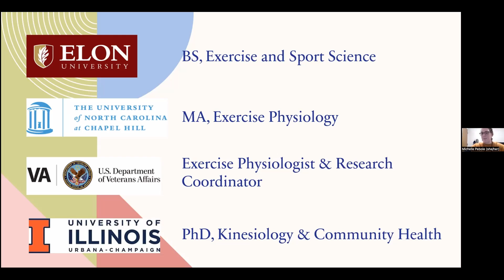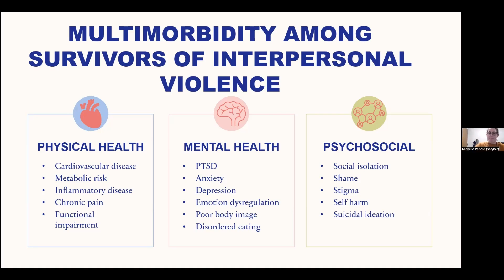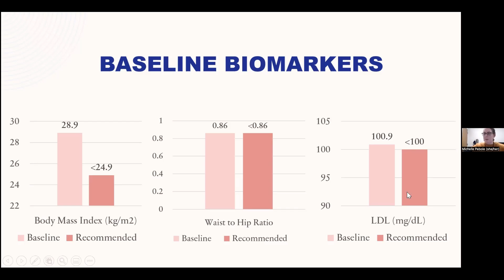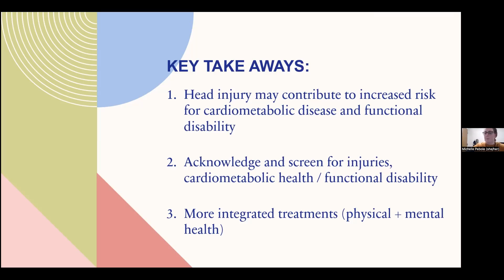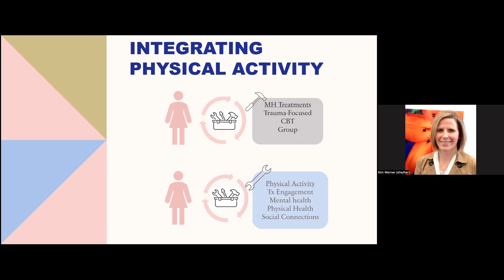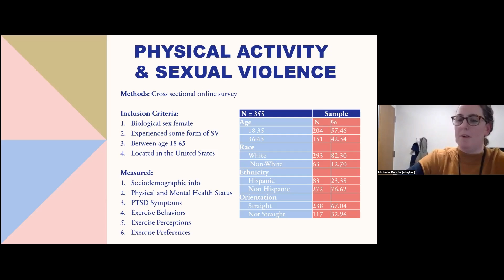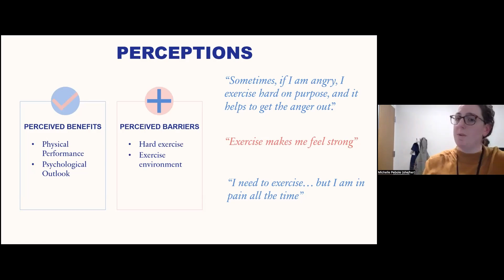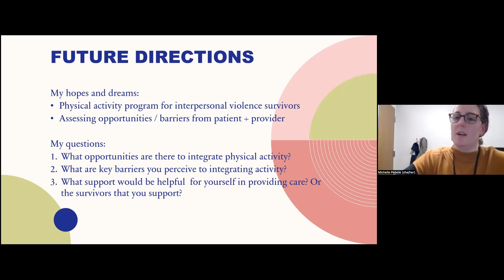"Exercise to help PTSD" Domestic Violence & TBI Task Force 2023: Dr. Michelle Pebole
Katherine Snedaker, CEO of PINK Concussions, welcomes Dr. Michelle Pebole to the Feb PIBI Meeting.

The PINK Concussions' Partner-Inflicted Brain Injury (PIBI) Task Force brings together those working and researching in the fields of brain injury and domestic violence/intimate partner violence. These calls are an open space for learning, inspiration, and collaboration to improve the lives of those impacted by gender based violence.

We will be discussing Dr. Michelle Pebole's  research focuses on developing and implementing physical activity programs to improve physical and mental for individuals exposed to violence and trauma.

Dr. Michelle Pebole is a postdoctoral fellow in polytrauma at the Translational Research Center for TBI and Stress Disorders (TRACTS) at the VA Boston Healthcare System.

Dr. Michelle Pebole’s presentation will highlight:
- Multimorbidity among survivors of interpersonal violence
- Physical Activity & Sexual Violence
- Cardiometabolic health in IPV
- Future Directions

If you found value in this video, please donate to PINK Concussions 🧠

PINK Concussions 🧠 is the FIRST non-profit to focus on female brain injury including concussions from sport, domestic violence, accidents or military service.

PINK Concussions 🧠 mission is to educate the general public as well as civilian and military medical professionals on the sex and gender differences in female brain injury in order to improve the pre-injury education and post-injury care and support for women and girls.